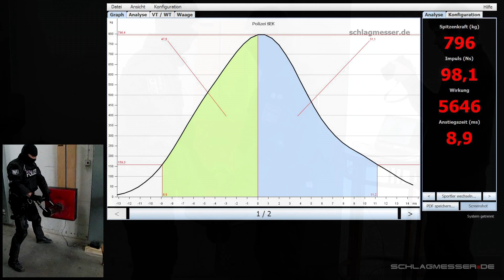Schläge SEK Schlagmesser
Am 1. Mai 2013 testeten zwei Beamte des Spezialeinsatzkommandos (SEK) im Rahmen einer Fernsehproduktion für "Galileo" ihre Fertigkeit mit verschiedenen Rammen an unserem Schlagmesser.